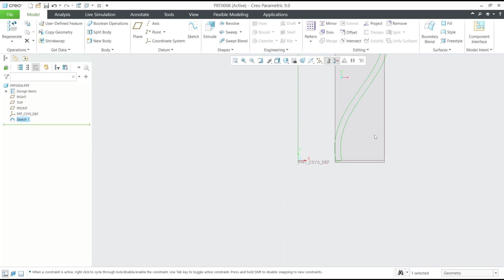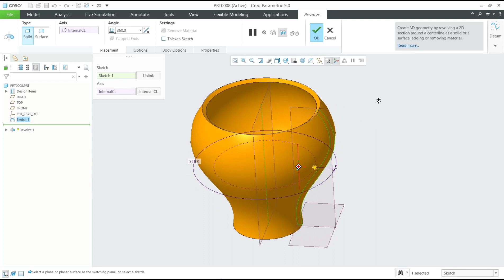Creo How To Revolve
Learn how to use the "Revolve" feature in Creo, a 3D solid modeling software. This step-by-step guide will show you how to create a revolved feature using a sketch profile, axis of revolution, and other tools.